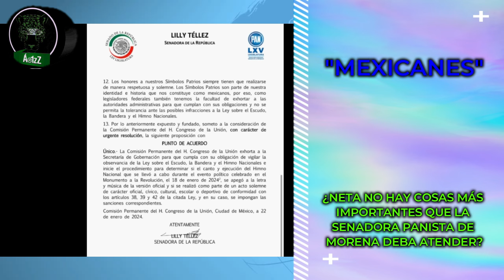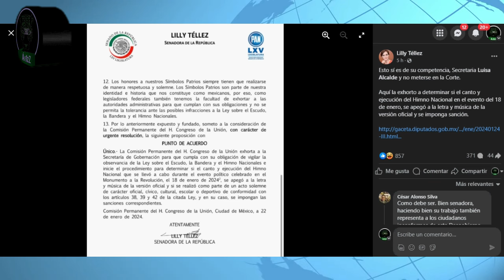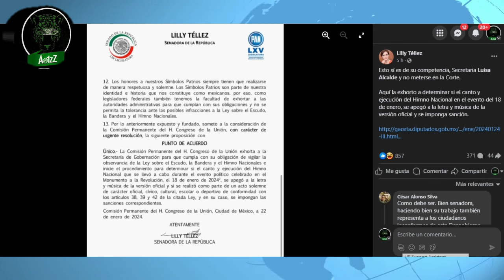Lilly Téllez quiere sanción a Morena por cantar el himno diciendo 'mexicanes' en evento de Sheinbaum